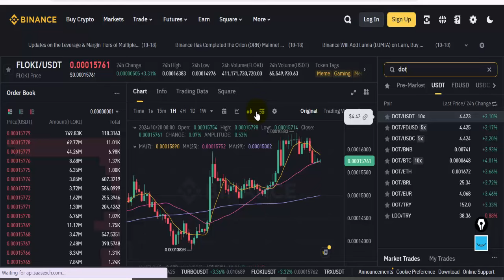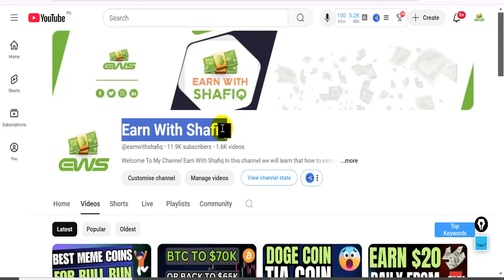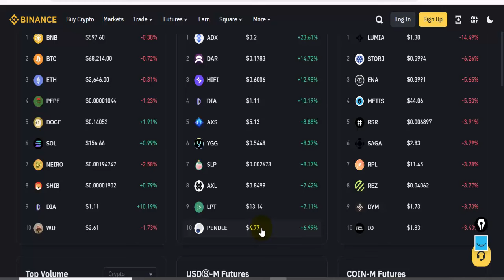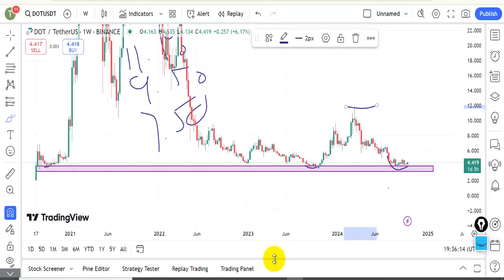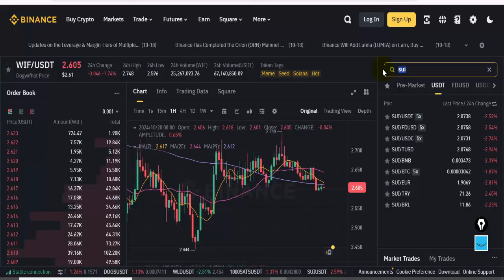Dot Price Prediction Today - Polkadot New Update Today - Dot Coin News Today in Hindi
Dot Price Prediction Today,
Polkadot New Update Today,
Dot Coin News Today in Hindi
earn with shafiq,
polkadot,
Polkadot crypto,
Polkadot news today,
Polkadot token,
dot coin,
polka dot,
dot Polkadot,
dot coin news,
dot crypto,
Polkadot coin,
Polkadot update,
crypto news today,
dot,
Polkadot 2024,
Polkadot price prediction 2024,
shafiq,
crypto,